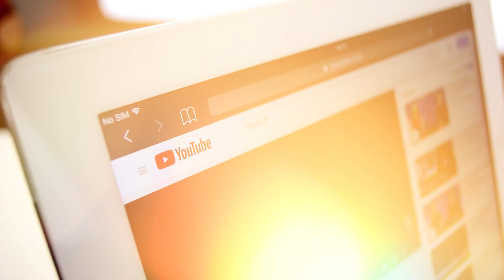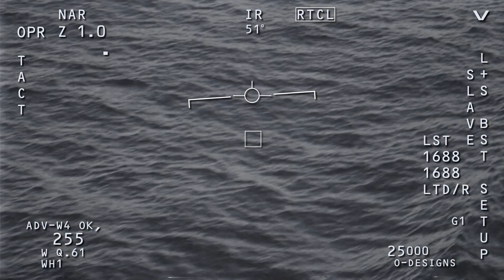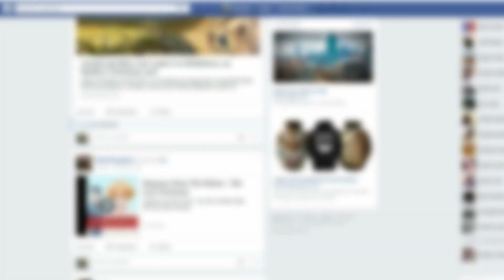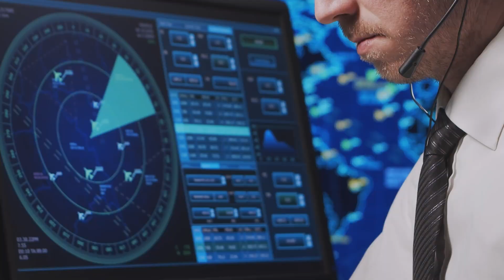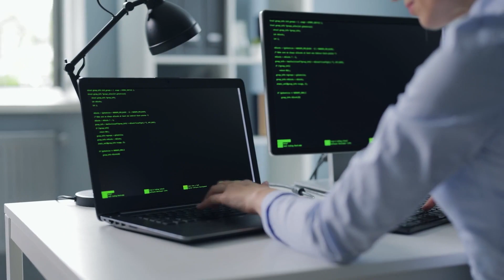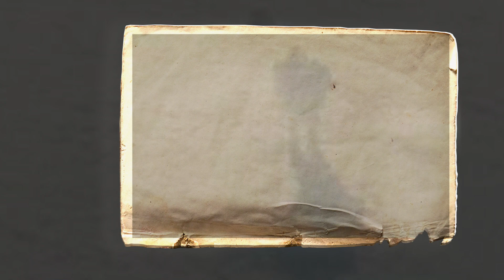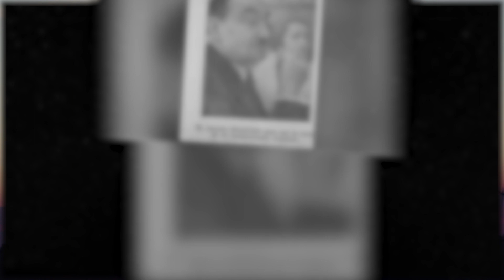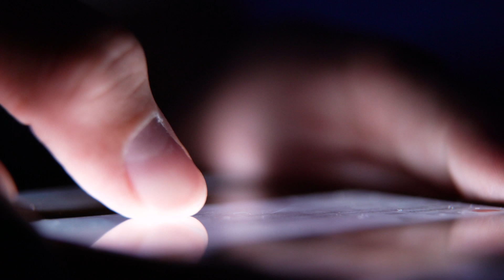5 Chilling Photographs Taken from an Airplane.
With the advent of cell phones, the world has experienced a new resurgence of photography. Every day, people manage to capture everything around them with their cameras. Many portray moments, places, and memories, but sometimes, these photographs hide something deeper and more terrifying.